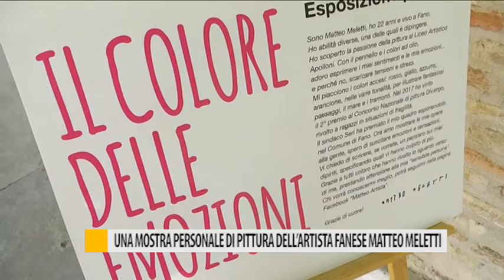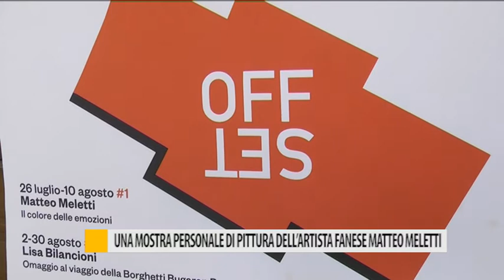Una mostra personale di pittura dell'artista fanese Matteo Meletti